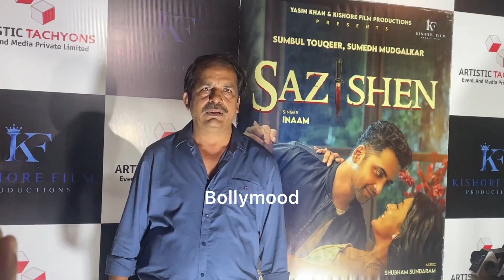Sumbul’s Father Touqueer Khan Praising Sumbul Touqueer Khan Song Sazishen